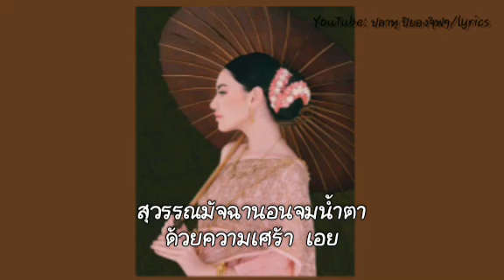สุวรรณมัจฉา (สุพรรณมัจฉา)ต้นฉบับเต็มโดย บุหลัน คชรมย์ [เนื้อร้อง]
*จัดทำขึ้นเพื่อความบันเทิงและชื่อชอบบทเพลงและตัวศิลปินเท่านั้นไม่เจตนาละเมิดลิขสิทธิ์แต่อย่างใด